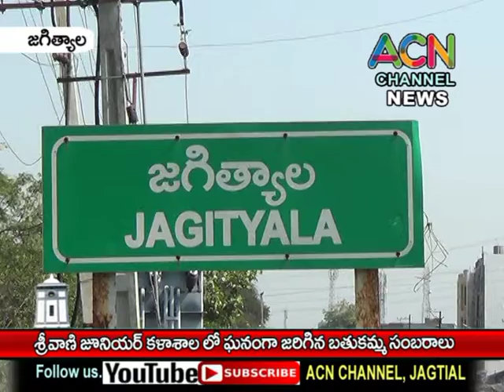జగిత్యాల శ్రీ వాణీ జూనియర్ కళాశాల లో ఘనంగా జరిగిన బతుకమ్మ వేడుకలు